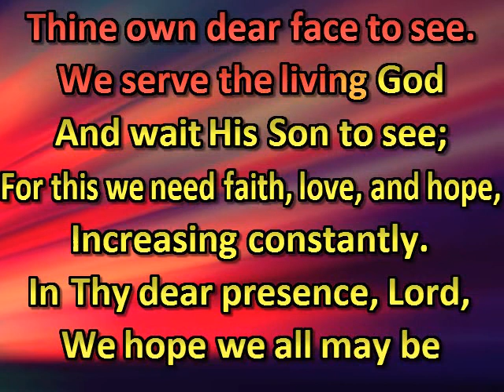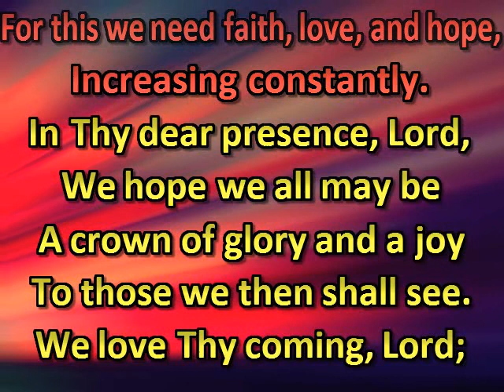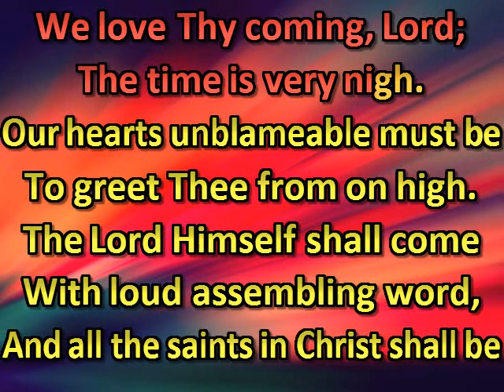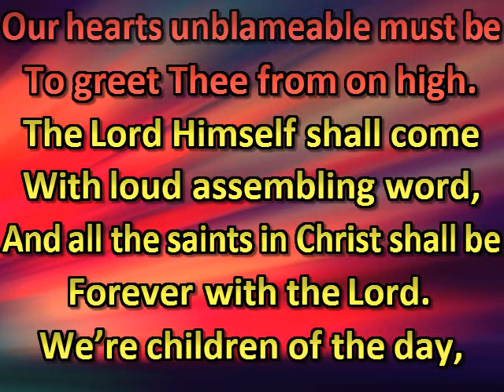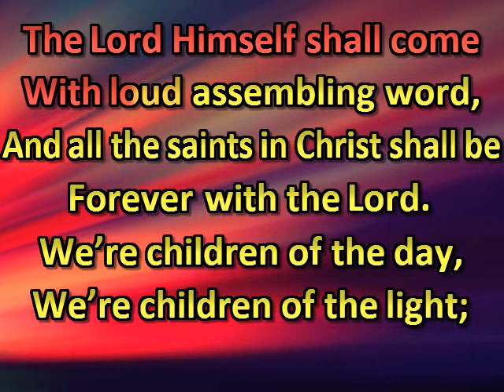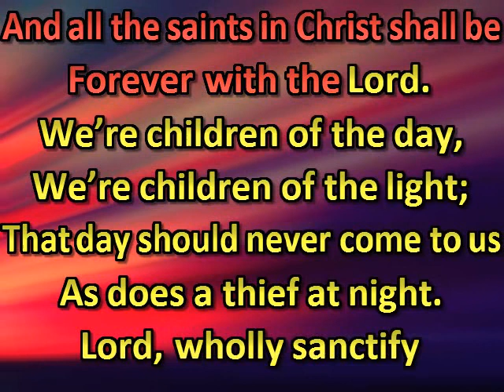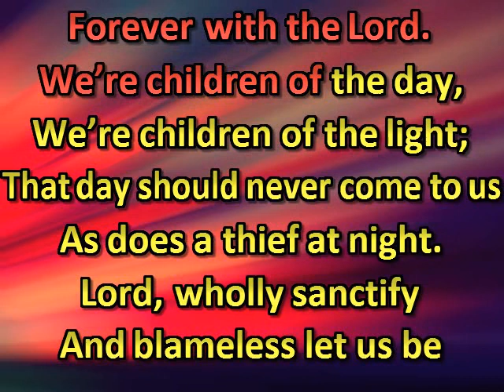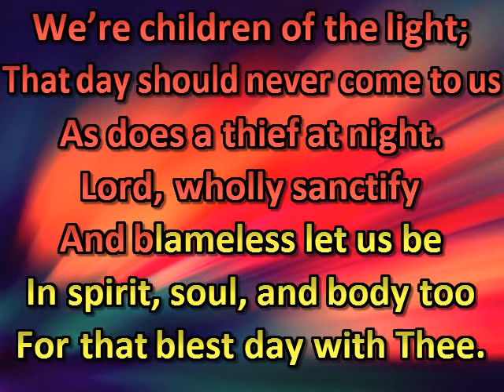We love Thy coming, Lord